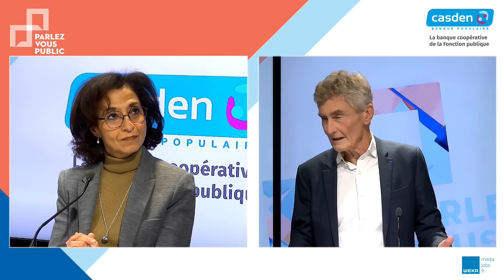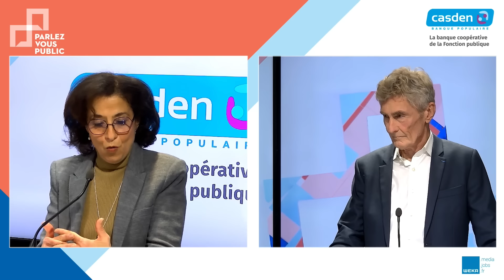Parlez vous Public : Un système de santé efficient, solidaire et territorialisé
Échanges, analyses, débats : l’émission Parlez-vous public décrypte l’actualité de la fonction publique et de l’action publique locale. Notre journaliste Hugues Périnel et nos invités, observateurs et acteurs, partagent leurs réflexions sur les grands enjeux du secteur public.

Portée par la FHF depuis 2017, la démarche de Responsabilité populationnelle vise à faire travailler ensemble tous les acteurs d'un bassin de vie pour améliorer la santé de ses habitants. Elle entend poser les bases d'un nouveau système de santé, plus solidaire, plus efficient et plus humain.

Cinq territoires, représentant une population totale d’environ 1,5 million de personnes, se sont engagés dans les expérimentations : l’Aube et le Sézannais, la Cornouaille, les Deux-Sèvres, le Douaisis et la Haute-Saône.

Deux pathologies communes à ces cinq territoires ont été retenues pour mettre en œuvre les programmes d’intégration clinique : le diabète et l’insuffisance cardiaque.

Dans ces territoires, l’ensemble des acteurs de santé sont allés au plus près des populations à risque, pour leur offrir un meilleur suivi, coordonné entre la ville et l’hôpital. On y expérimente un système de financement novateur qui vise à restituer aux acteurs de santé le fruit de leurs efforts, en leur redistribuant une partie des économies générées par l’amélioration de l’état de santé de la population.

La FHF et les fédérations hospitalières régionales ont développé un ensemble d’outils adaptés au pilotage et à la conduite de ces projets sur le terrain : outils de stratification, profils cliniques, algorithmes de prise en charge.

Avec :

Hugues Périnel, Journaliste et coach
Zaynab Riet, Délégué générale FHF
Frédéric Chéreau, Maire de Douai
Nathalie Rocard, Infirmière – Communauté Professionnelle Territoriale de Santé du Niortais